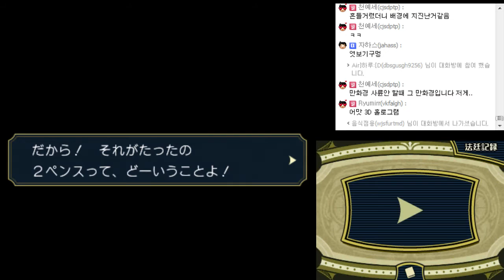게임유희록 - 대역전재판 #55(3DS) 大逆転裁判 #55[레비]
시즌 24 : 대역전재판(3DS)